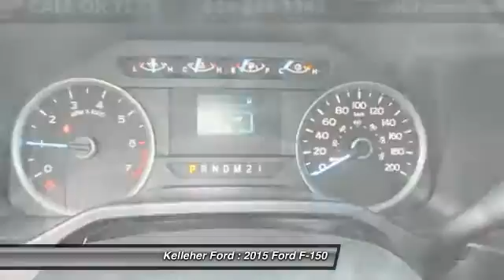2015 Ford F-150 Brandon MB 980130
2015 Ford F-150 XLT Crew 4x4

Kelleher Ford
1445 18th Street North

Tougher, stronger, and loaded with innovation, our 2015 Ford F-150 XLT SuperCrew 4X4 in Magnetic has been re-engineered with a high-strength military grade aluminum-alloy body and a high-strength steel frame to increase capability and efficiency! The incredible Turbo Charged 3.5 Liter EcoBoost V6 generates 365 hp and 420 lb-ft of torque while tethered to a durable 6 Speed automatic with Sport and Tow/Haul modes. No matter how grueling your day, you'll enjoy scoring near 9.80L/100km on the highway and have the muscle to haul or pull heavy loads while leaving you with a smile! Dominate the road in this Ford F-150 XLT that is both modern and aerodynamic in design with chrome trim, fog lights and prominent alloy wheels. You'll be comfortable inside the well-thought out cabin with clever storage, power accessories, and cloth upholstery. Stay safely connected thanks to Ford's Sync voice control smartphone integration system, while taking advantage of Bluetooth phone/audio connectivity and USB/auxiliary audio input jacks for the sound system. Buckle-up your tool belt and enjoy this solid, composed ride! Safety features on our F-150 include anti-lock disc brakes, stability and traction control, trailer sway control, front-seat side impact airbags and full-length side-curtain airbags. Our F-150 is leading the way! Get behind the wheel of this beautiful workhorse today! Kelleher Ford Sales in Brandon, MB is the largest Ford dealer in western Manitoba, and carries one of the largest new and pre-owned inventories outside of Winnipeg. Driven by our dedicated team, we are committed to providing an outstanding automotive experience. Most of our vehicles include our Lifetime Powertrain Program. Ask us for more details.*$5000 Best Price Guarantee + Lifetime powertrain warranty + FREE delivery anywhere in Manitoba!! *